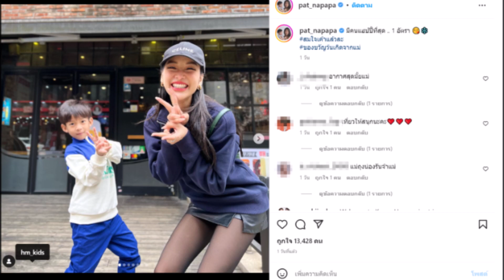คุณแม่สุดสตรอง แพท ณปภา พาลูกชายบินลัดฟ้าเที่ยวต่างแดน